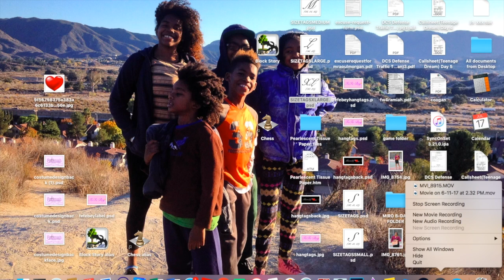DINOSAUR SIMULATOR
STARTING FRESH ON MY PAGE